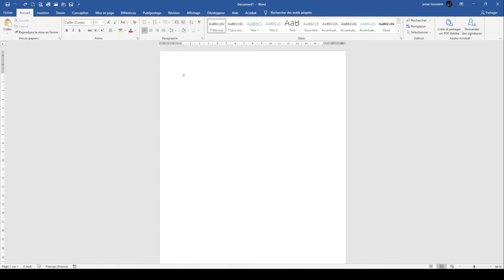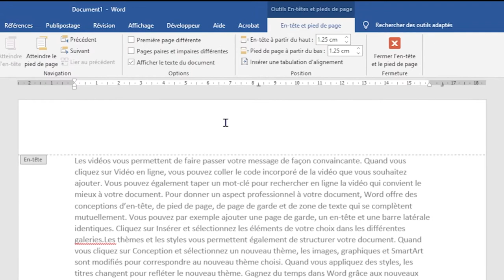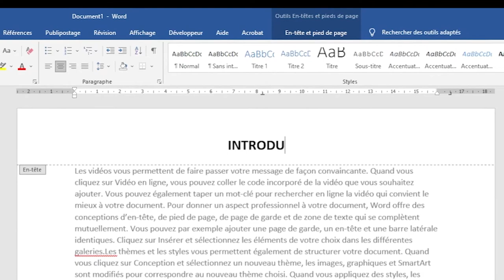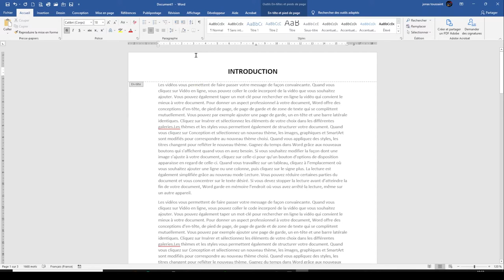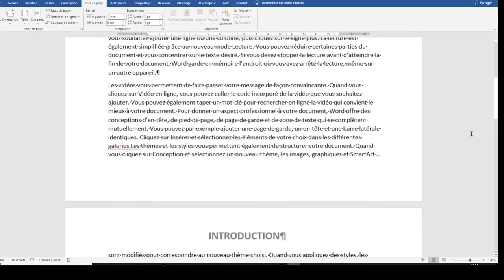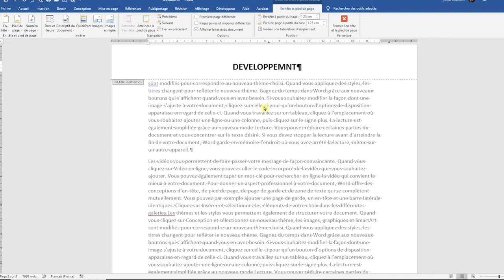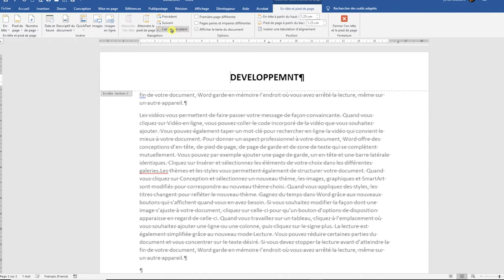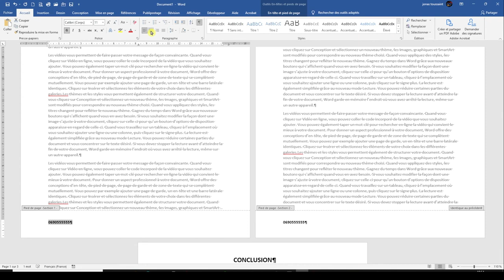WORD | CREER UNE EN-TETE DIFFERENTE DANS CHAQUE PAGE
Comment crée sur microsoft Word plusiuers pages avec des en-têtes differentes.